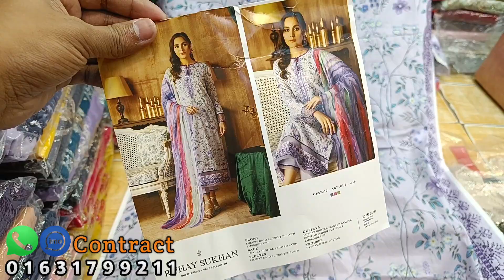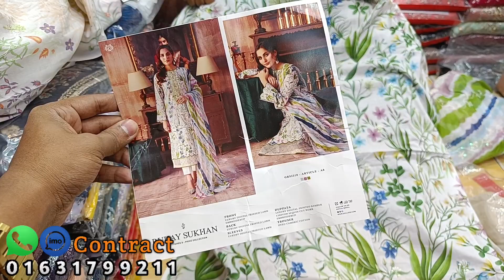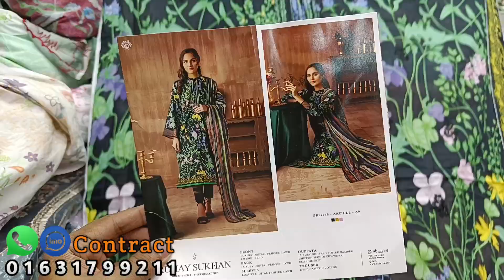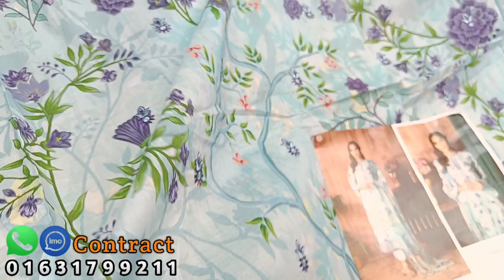RUHAY SUKHAN by GuLJEE || New Year Special 2024 || Embroidered Premium Pakistan Lawn Three-piece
RUHAY SUKHAN by GuLJEE || New Year Special 2024 || Embroidered Premium Pakistan Lawn Three-piece Special Embroidered Chikankari Edition 2023 || GullJee Cotton Three Piece

Discount Price  -  2700/- Taka BDT 💲

Orchid Clothing এ আপনাদের স্বাগতম। Orchid Clothing হচ্ছে আমাদের অফিসিয়াল চ্যানেল। আমাদের Online Service গুলোতে আপনারা পাচ্ছেন মহিলাদের জন্য পাকিস্তানি আনস্টিচ ড্রেস।